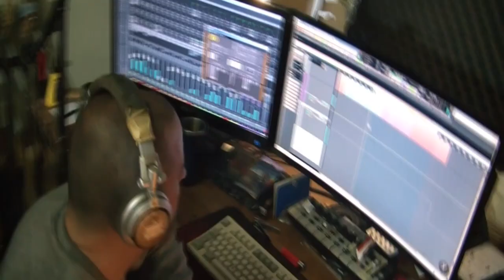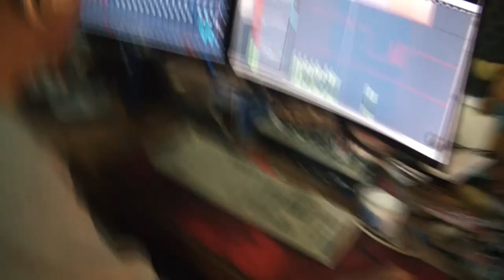bbuteo - walker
walker

Take your snack next to me; take your step on the street
Take your own history, make it live, make it live
All the time you walk away and spend your lie as you may say
You will apply and try to win

Don’t turn back on your feet, be the best you can be
Ask yourself what you feel; you’re the one if you’re real
For a while, we were insane, don’t deny we got a pain

And decide how to decline
Make it real; watch the scale and why you don’t feet
Take your pleasure and enjoy the meal
No, no, no, it doesn’t make you change, no, no, no, it doesn’t make you change

Oh, you need to wake, don’t start a war, don’t have to fake
You got it all, you got it all
Oh, I stand against the wall, the wall is real
Oh, you’re stepping on your goal, your goal is near
Uuu Uuu, Uuuuu, Uuu Uuu, Uuuuu

Take your own history, make it live
All the pride start to sink, why should we cry or stand our neck?
We will defy and vacillate

Don’t turn back by your feet, be the best you can be
Might have been satisfied, once our love will not survive
We can be close but we won’t reply; what a duo!
No, no, no, it doesn’t make you, no, no, no, it doesn’t make you change

Oh, we start to break, we won’t go far
We cannot wait, why should we try? It just can’t wait
Oh, you stand against the wall, the wall is real
Oh, I’m stepping on my goal, my goal is near
U uu uu uu

08/11/2019